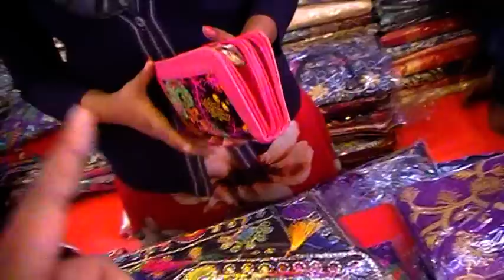দেখুন, রাজস্থানী হাতের কাজের Hand Purse, Party Bag ও Ladies Kurti কালেকশন বাণিজ্য মেলায়।। DITF 2019.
দেখুন, রাজস্থানী হাতের কাজের Hand Purse, Party Bag ও Ladies Kurti এর কালেকশন এবারের বাণিজ্য মেলায়।। DITF 2019.

Konock Chowdhury